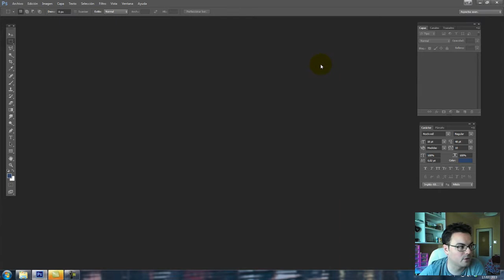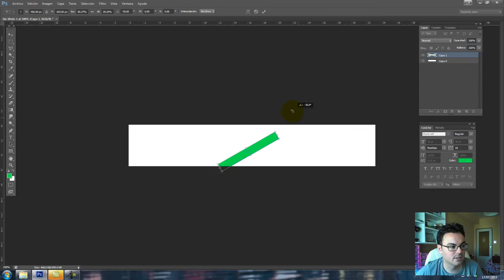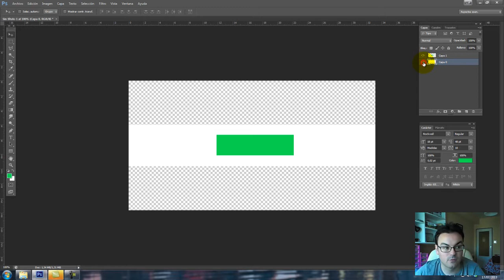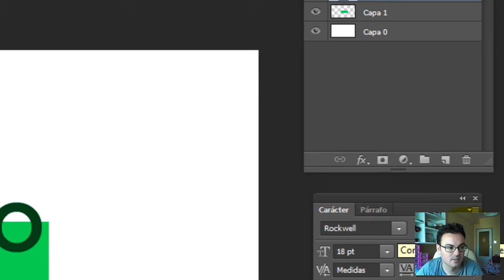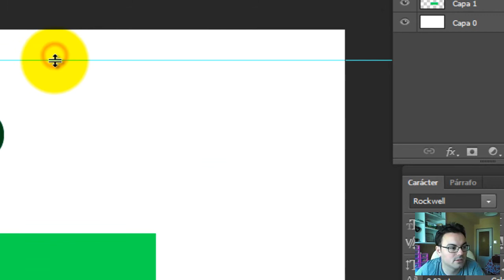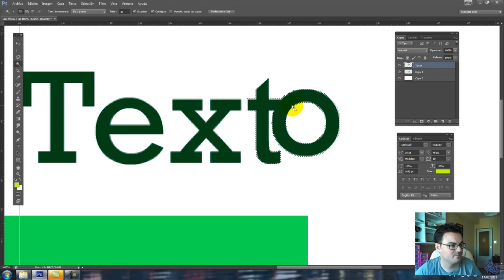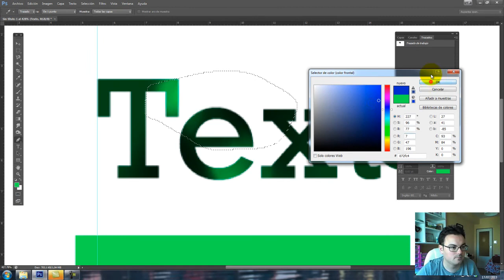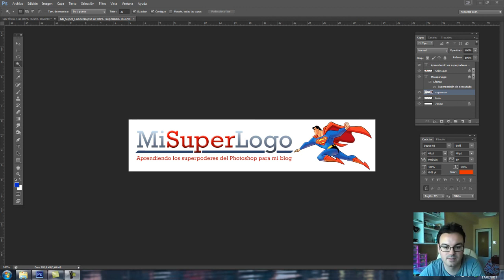Curso de Photoshop Básico - Lección 1: análisis del interface de Photoshop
Curso de Photoshop Básico para SuperBloggers. Lección 1: Análisis del interface general.

Este Curso de Photoshop Básico para SuperBloggers arranca hoy por fin. Tenía ya ganas de comenzarlo, la verdad.

El curso está dirigido tanto a bloggers como no bloggers. Es decir, la idea inicial es que los bloggers puedan personalizar sus imágenes y gráficos del blog, tales como cabeceras, logotipos, banners en el sidebar, etc con un programa de diseño profesional como es Photoshop.

Aquí no sólo aprenderás un manejo básico, sino que este curso de Photoshop trata de mostrar lo verdaderamente útil del programa, separando el grano de la paja para no perdernos en aspectos del programa demasiado avanzados que ahora no nos servirían de mucho.